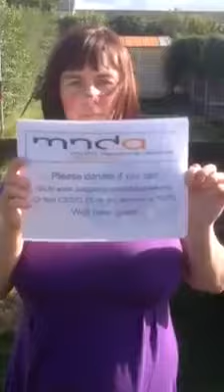Tracey Davies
Tracey's Ice Bucket Challenge for MND